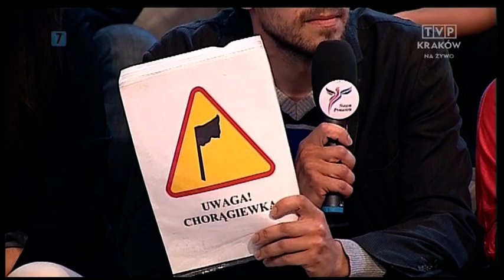Młodzież kontra 462: Lech Walicki (KNP) vs Janusz Palikot (RP) 15.09.2013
Lech Walicki (Kongres Nowej Prawicy Janusza Korwin-Mikke) vs Janusz Palikot (Ruch Palikota)